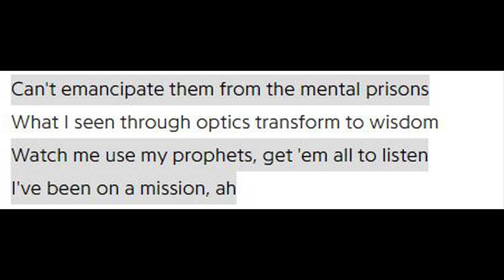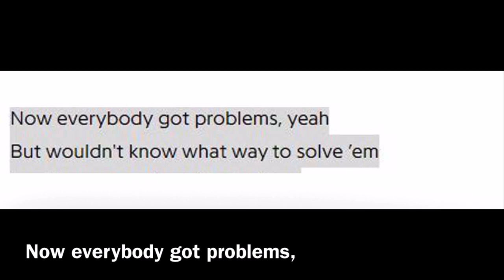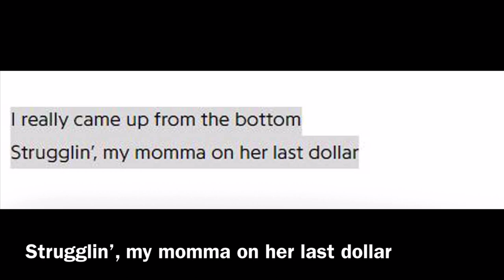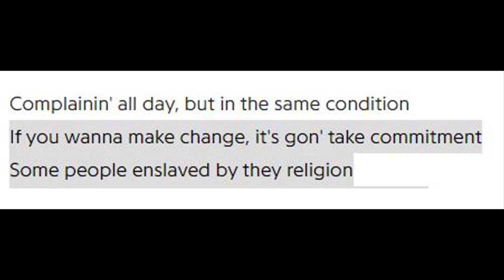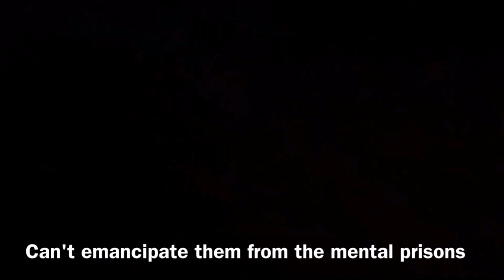【ストリート大学/Joey Bada$$/“Temptation”/解説】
大学は勉強をさらに深めるための場所であって、
大金はたいて就職する場所ではないです。
そして大学を出たとしても、生きていく限り勉強は終わりません。
ストリート大学は知識の詰め込み銀行型の教育より、
ブラジルのフレイレのように開かれた学びを大切にしています。
場当たり的な知識は身につきませんが、
生活の知恵は大学もグーグルも教えてくれません。

長い間生き辛さの象徴であった黒人、そしてそのHIPHOPから
この生きづらい時代をタフにサバイブする知恵が
みなさんとシェアできたら幸いです。

■FUNI the world■